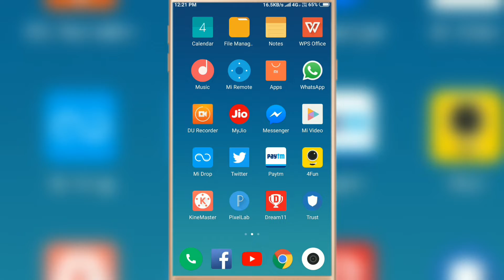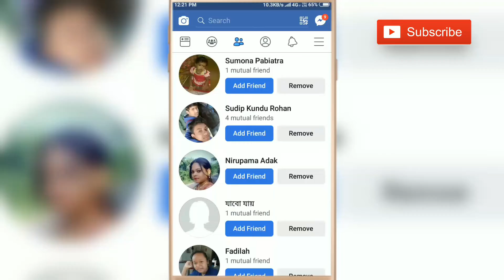Facebook New Add Friend Button Update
Facebook New Add Friend Button
How to get New add friend button on facebook
Facebook app new add friend button
New Add Friend Button On Facebook app Android
Facebook app new update
Add friend button Facebook